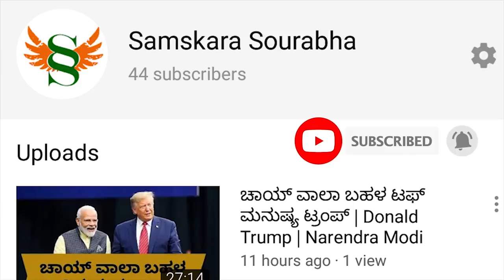ಮೂಲ ವ್ಯಾಧಿ | 100ರಲ್ಲಿ 30 ಜನರಿಗೆ ಇರುತ್ತೆ ಈ ಪ್ರಾಬ್ಲಂ | ಡಾ ಆಂಜನಪ್ಪ ಸಲಹೆ ಪಾಲಿಸಿದ್ರೆ ಮೂಲವ್ಯಾಧಿಯಿಂದ ಮುಕ್ತಿ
ಡಾ.ಆಂಜನಪ್ಪ ಹಿರಿಯ ವೈದ್ಯರು. ಸದ್ಯದ ಪರಿಸ್ಥಿತಿಯಲ್ಲಿ ಜನರಿಗೆ ಆರೋಗ್ಯದ ಬಗ್ಗೆ ಉತ್ತಮ ಸಲಹೆಗಳನ್ನ ನೀಡುತ್ತಿದ್ದಾರೆ. ಡಾ ಆಂಜನಪ್ಪ ನಿಸ್ವಾರ್ಥ ಸೇವೆಗೆ ಅದೆಷ್ಟೋ ಜನ ಮೆಚ್ಚಿಗೆ ವ್ಯಕ್ತಪಡಿಸ್ತಿದ್ದಾರೆ. ವೈದ್ಯಕೀಯ ಲೋಕದಲ್ಲಿ ಬಹಳಷ್ಟು ಅನುಭವ ಹೊಂದಿರುವ ಇವರ ಮಾತುಗಳು ನಿಮಗೂ ಅತ್ಯಂತ ಉಪಯುಕ್ತವಾಗಲಿದೆ. { ಡಾ ಆಂಜನಪ್ಪ ಸರ್ಜನ್ ಆಗಿದ್ರೂ ಅವರೊಬ್ಬ ಬಾಟಂ ಸ್ಪೆಷಲಿಸ್ಟ್, ತನ್ನ ಸುಧೀರ್ಘ ವೃತ್ತಿ ಬದುಕಿನಲ್ಲಿ ಸಾವಿರಾರು ಬಾಟಂ ಸರ್ಜರಿ ಮಾಡಿದ್ದಾರೆ. ಹೀಗಾಗಿ ಇವರು ಫೈಲ್ಸ್ ಮತ್ತು ಪಿಸ್ತುಲದ ಬಗ್ಗೆ ಅತ್ಯುತ್ತಮವಾದ ಮಾಹಿತಿಯನ್ನ ನೀಡಿದ್ದಾರೆ. ಇದು ಜನರಿಗೆ ಅತ್ಯಂತ ಉಪಯುಕ್ತವಾದ ಮಾಹಿತಿಯಾಗಿದೆ }